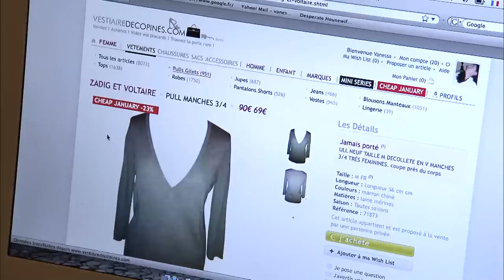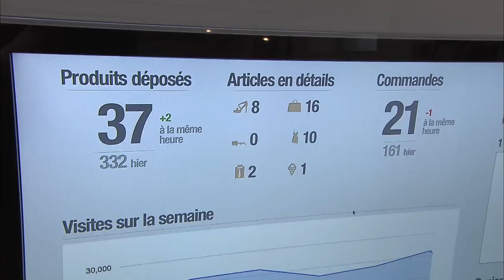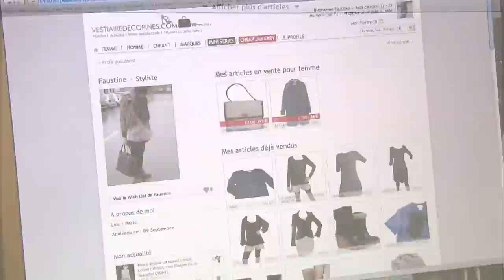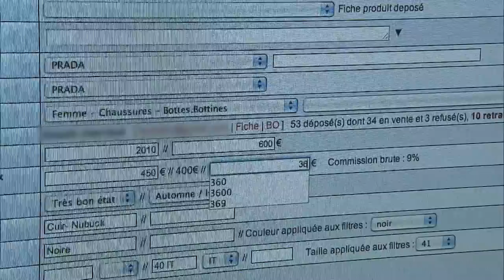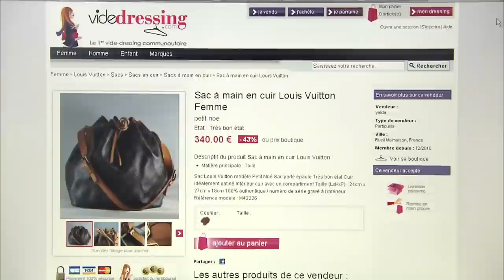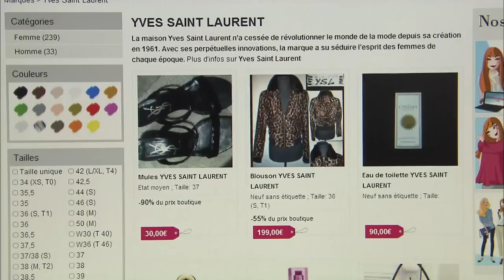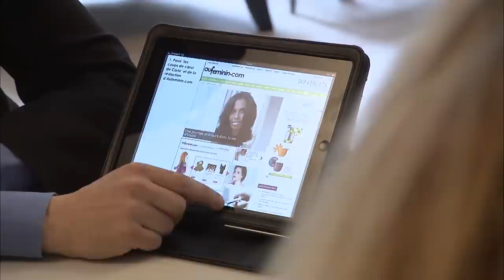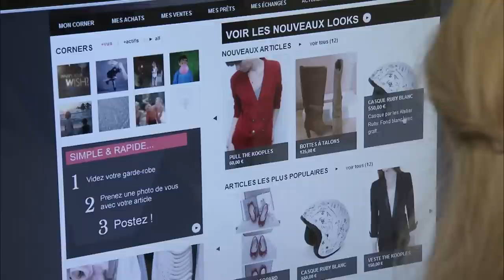La fringue d’occasion : un bon plan ?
Une jolie robe de créateur ou un sac de marque enveloppés dans du papier de soie. Ça ressemble à du neuf mais il s'agit d'articles d'occasion proposés par un site Internet. Aux dingues de mode, il offre un moyen moins cher d'accéder aux griffes de luxe et den changer très souvent. Car toutes ces fringues déjà portées viennent tout droit des placards d'autres fashionistas. Qui a eu l'idée de ce système malin ? Fait-on toujours de bonnes affaires en vendant et en achetant de cette façon ? Comment réagissent les grandes marques face à ce circuit parallèle.

Réalisateur : Peggy LEROY